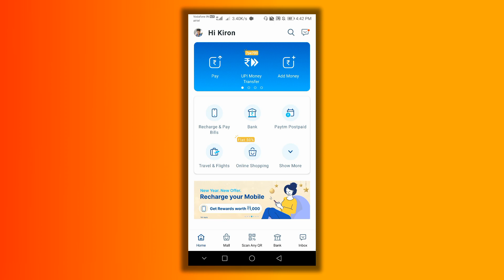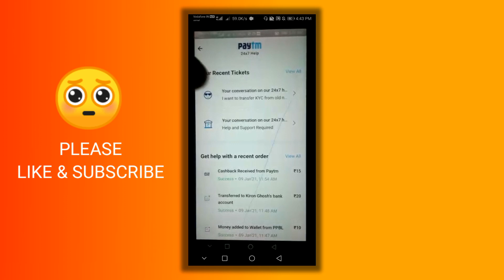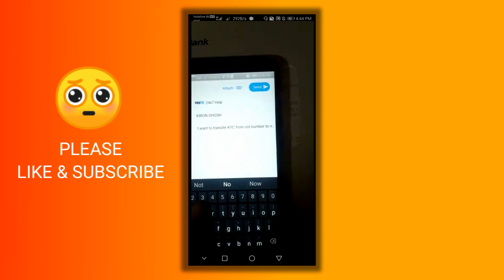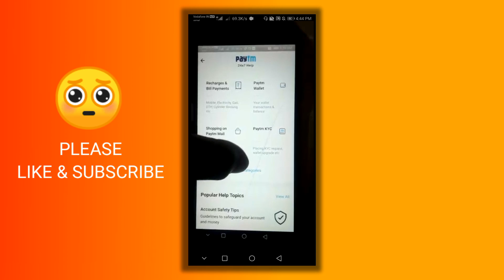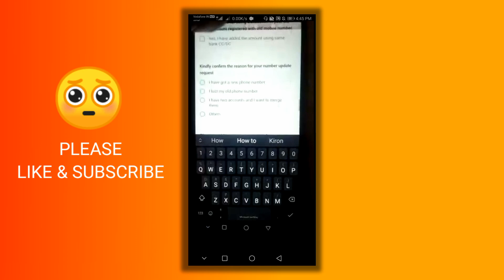How To Change Paytm Mobile Number In 2021 | Paytm Phone Number Change Problem | paytm kyc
This quick video shows you, How To Change Paytm Mobile Number In 2021 | Paytm Phone Number Change Problem

______________more videos________________

Related Queries -

How To Change Paytm Mobile Number In 2021
Paytm Phone Number Change Problem
paytm
paytm offer
how to change paytm mobile number
paytm number change
paytm number change kaise kare
how to change paytm mobile number without otp
how to change paytm phone number
paytm kyc
paytm video kyc
paytm kyc kaise kare
paytm phone number change,paytm mobile number change
Trick know

                             TRiCK KNOW